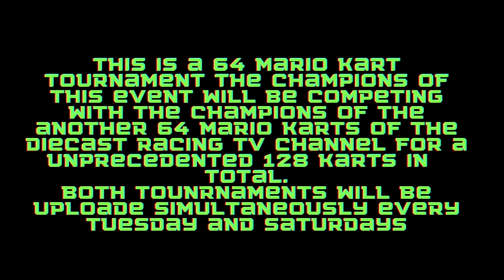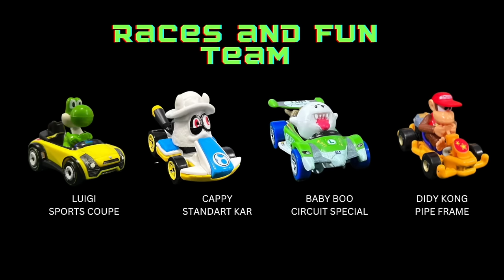MARIO KART RACE | DIECAST RACING | COMPILATION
mario karts race | diecast racing | compilation
nintendo mariokart characters competing for the championship .
you will see mario ,luigi, peach in a diecast race in a hot wheels mario track.
mario karts championship with hot wheels fat track race
mario kart tournament day competing in a diecast mario karts circuit racing
enjoy this speedway  mario karts
Simultaneously event in Diecast Racing TV
Remember this is a 13 and over diecast channel.

augmoto track